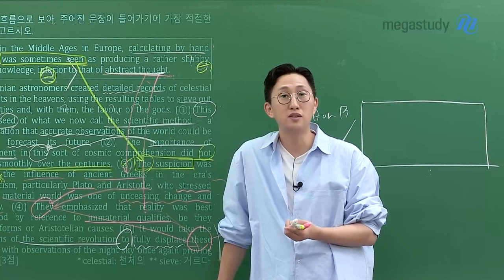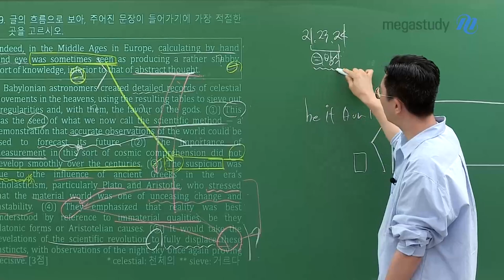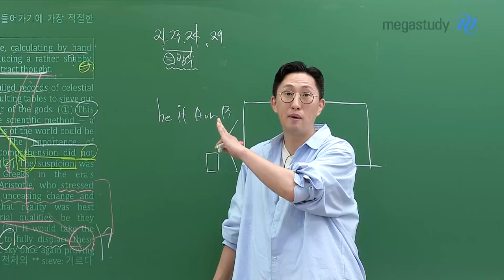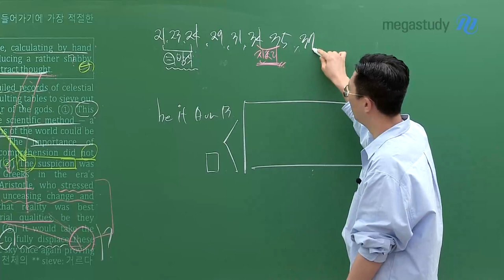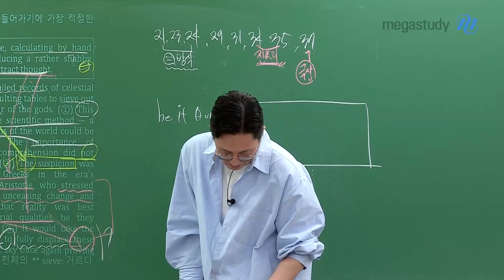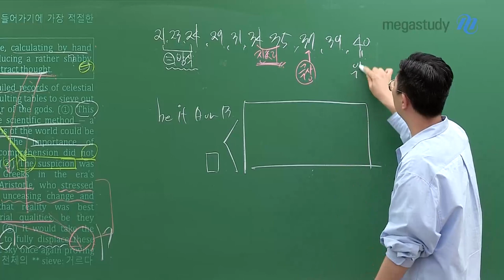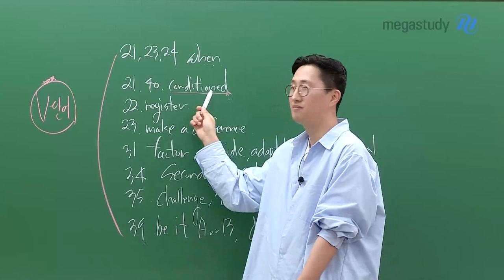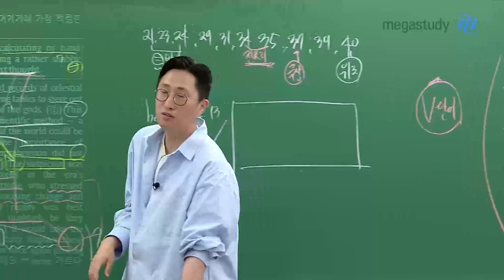[메가스터디] 영어 김지영쌤 - [4월학평] 29,37 극상&34,35 잔소리 들으러 오세요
평가원이 말하는 대로, 영어는 V김지영 입니다.

이번 4월 학평은 조금 쉽게 느껴졌을 거예요.
하지만, 이슈가 될 만한 문제들이 있으니
반드시 해설강의를 듣고 앞으로의 시험을 대비합시다.

* 아래 주요 문항은 해설강의를 통해 반드시 확인해봅시다!
21, 23, 24번 / 29번 / 31번 / 34번, 35번 / 37번 / 39번 / 40번

# 문제별 V단어
21, 23, 24번 : when
21, 40번 : conditioned
22번 : register
23번 : make a difference
31번 : factor, provide, adaptability, unconditional
34번 : secondary, subordinate
35번 : challenge, assumption, as it is
39번 : be it A or B, displace